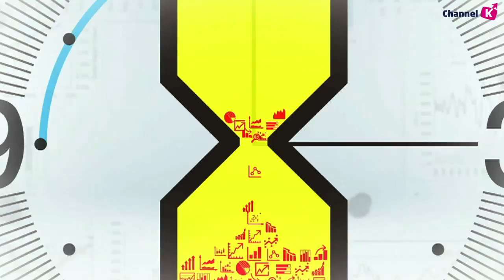​​[주식] 서상영의 마감 시황분석 / 오늘 장 코스피 2,120선! 달러원 환율 이틀째 상승 이유는? (19.07.02)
오늘 국내시장은 일본의 수출 규제 영향과
미국의 EU에 대한 관세 품목 발표 등으로 낙폭 확대
​그러나 중국 정부의 경기 부양 정책 기대를 높인 리커창 총리의 발언과 반발 매수세가 유입되며 한 때 상승 전환 성공했지만 큰 변화 없이 보합권 등락

오늘 미 무역대표부가 EU의 에어버스 항공기 보조금 이슈에 대응하여
EU에 대한 관세 품목 89개를 추가하는 것을 고려하고 있다는 소식이 있었음
​이번 소식으로 미-EU간 무역분쟁 우려감이 확대될 가능성이 있으며
​특히 11월에 있을 자동차 관세 부과 이슈가 부각될 수 있어 향후 흐름 주목할 필요가 있음